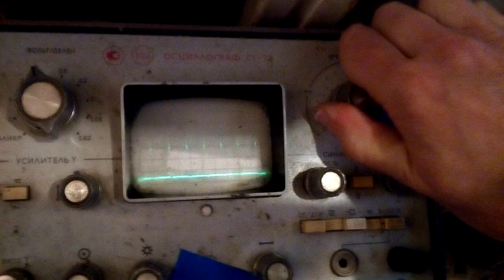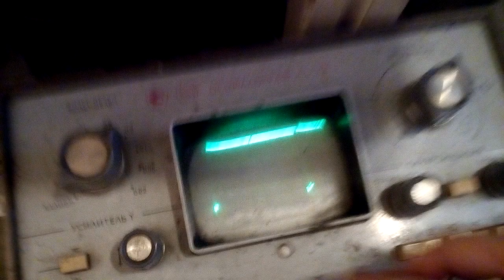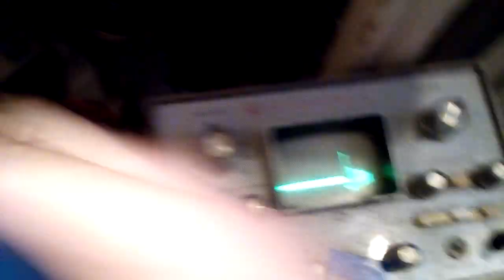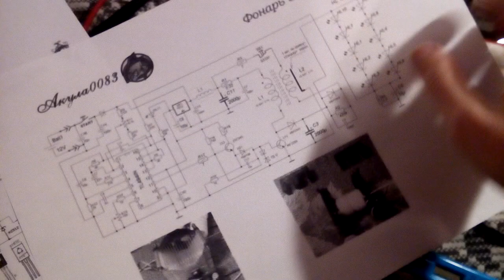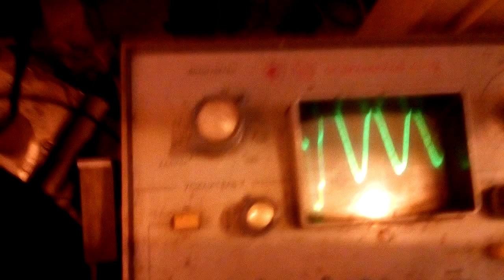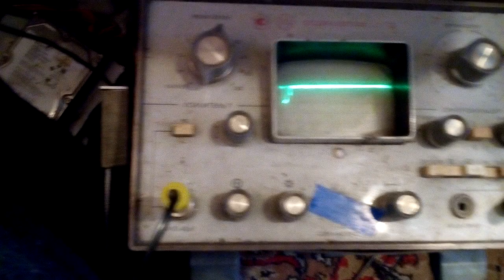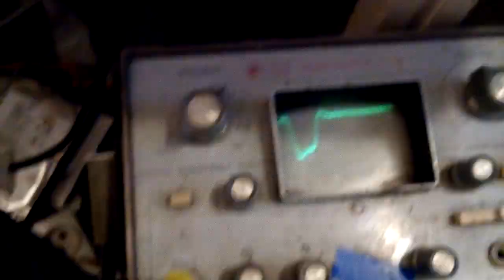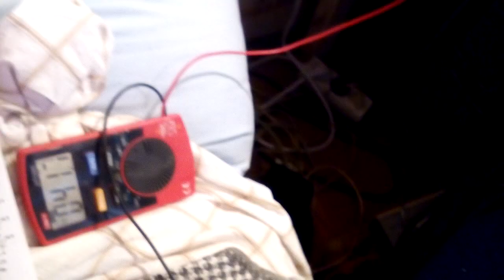Что я сделал не так в фонарике по схеме фонарь 30 ватт может кто подскажет?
Посмотрел описание этих MBR3545, оказываеться их время закрытия равно или меньше чем 500 наносекунд! Ничего Себе! Такие медленные и они указаны!

Поэтому, думаю, должны любые диоды подойти шотки от 40 до 100 вольт. ultrafast UF5408, например и то имеют скорость востановления 75 наносекунд! Только у них падение напряжение прямое большое 1,7 вольта, поэтому многовато потерь, может быть на этом падении напряжение, поэтому, лучше шотки, на, думаю, 3-10 ампер с тем напряжением, что написал. Менее амперные шотки, думаю, должны быть быстрее, можно вообще одноамперных десить напаралелить и, тогда должна скорость бешанная быть, думаю! Так, что думаю, это дело не в диодах ,если действительно у него такие диоды медленные были и с ними фонарик на самозапите работал. Либо может какраз дело в диодах, какраз может нужны медленные диоды?..